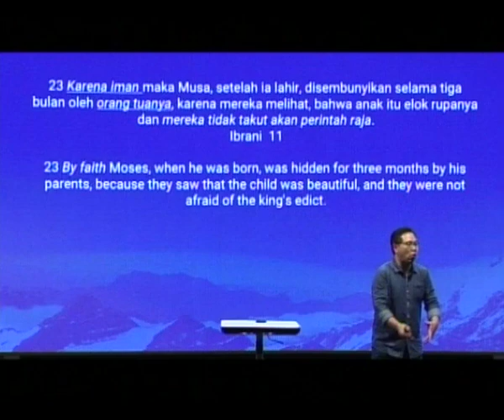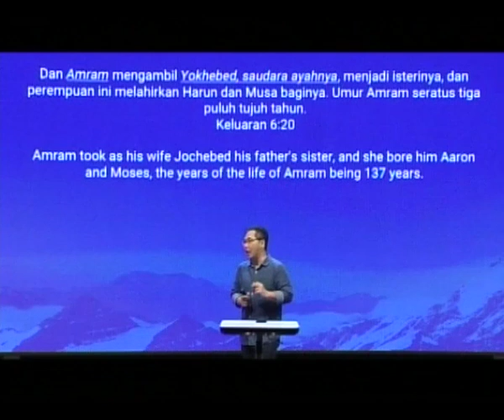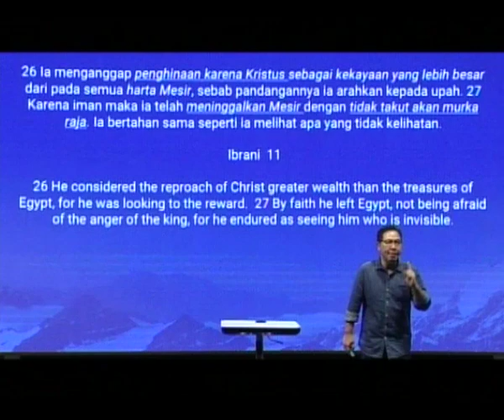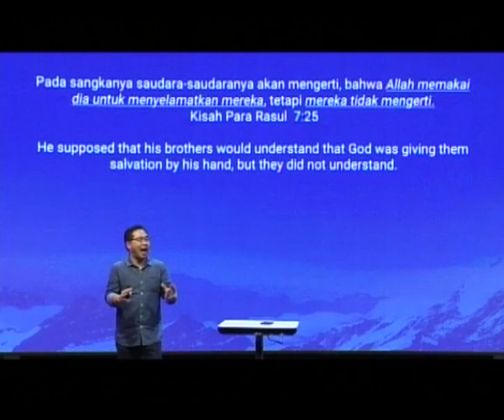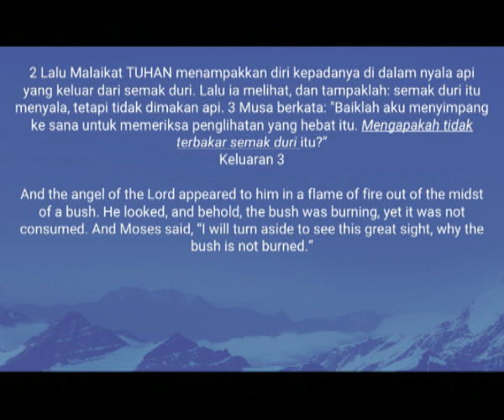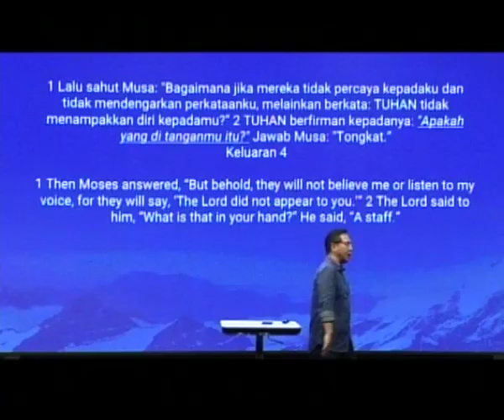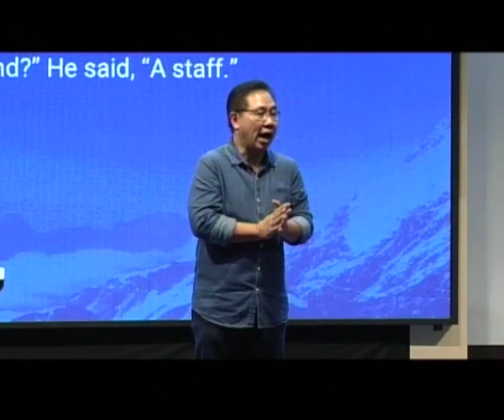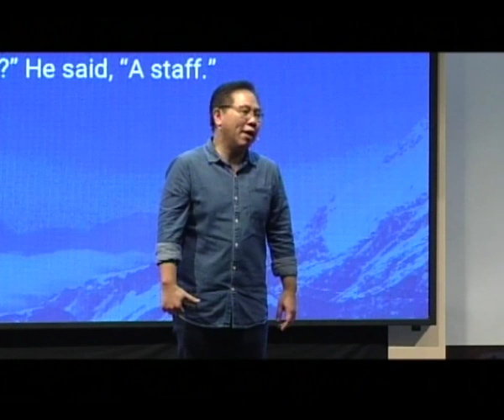Musa - Mengenali Identitas By. Ps. Benny Koesno